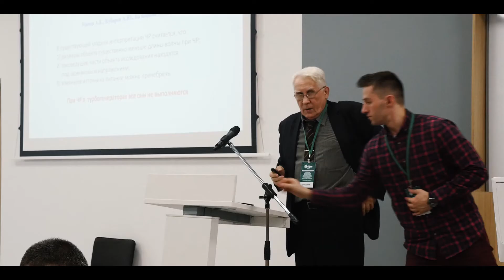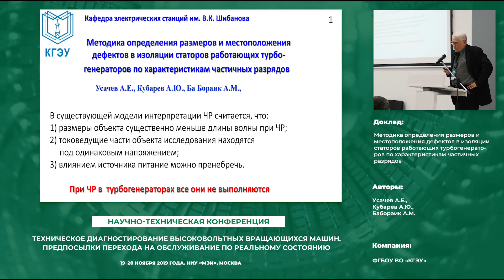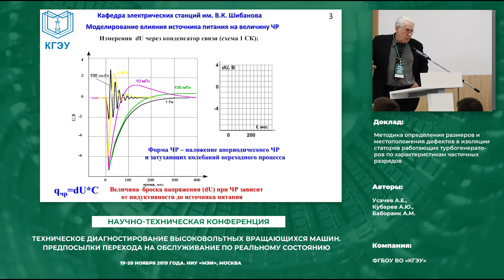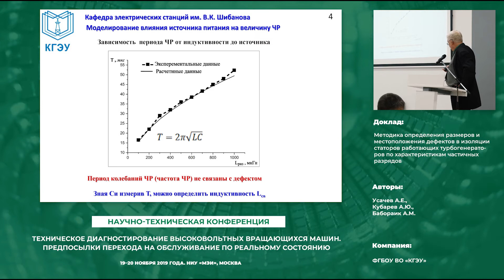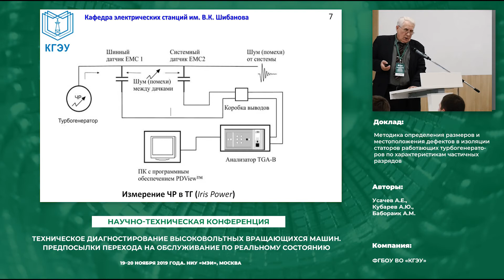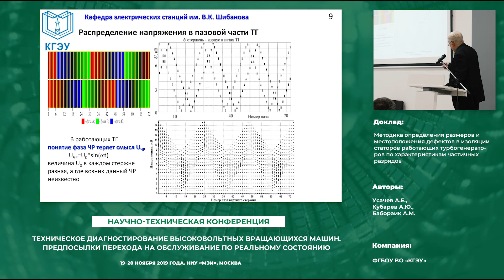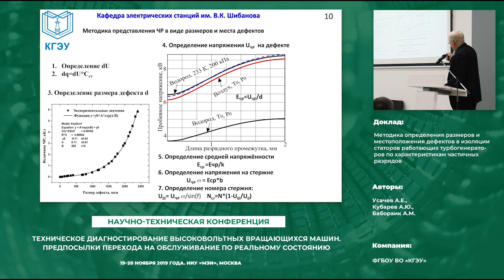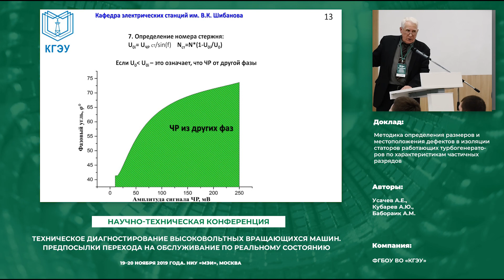D8 Доклад ФГБОУ ВО "КГЭУ", 19.11.2019г.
Доклад ФГБОУ ВО "Казанский государственный энергетический университет".
Тема доклада: "Методика определения размеров и местоположения дефектов в изоляции статоров работающих турбогенераторов по характеристикам частичных разрядов".
Авторы: Усачев А.Е., Кубарев А.Ю., Бабораик А.М.

В докладе сообщается о модификации модели многослойной изоляции для интерпретации результатов измерений частичных разрядов (ЧР) в турбогенераторах (ТГ), работающих в сети. Показывается, что основные измеряемые величины (бросок напряжения при ЧР и фаза напряжения, при котором  ЧР возникает) нуждаются в существенной корректировке для приведения в соответствие со стандартной моделью ЧР. Так величина бросков напряжения в работающем ТГ и в тестируемом от отдельного испытательного трансформатора при одном и том же размере дефекта в изоляции статора может отличаться на два порядка. Предлагается алгоритм приведения в соответствие этих двух методов диагностики ТГ методом ЧР. Показывается, что в работающем ТГ измеренная фаза напряжения, при котором ЧР возникает, не имеет однозначной связи с напряжением возникновения ЧР, что не позволяет корректно определять среднюю  мощность ЧР. В различных частях обмотки статора амплитудное значение напряжения изменяется от 0 (вблизи точки соединения различных фаз) до фазного (у соответствующих фазных выводов). Предлагается алгоритм определения размера дефекта изоляции и его места расположения. Представление результатов измерений ЧР в виде числа дефектов, их размеров и номеров стержней, в которых они образуются, является более наглядной и понятной работникам электрических станций. Методика опробована на представлении результатов измерений ЧР за 10 лет в пяти ТГ типа ТВФ-60 и показала свою наглядность.